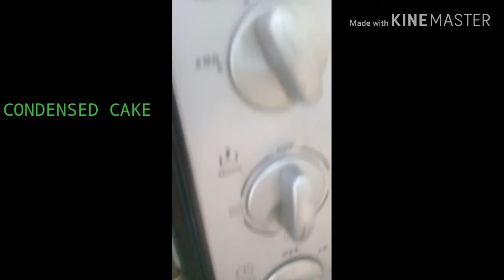CONDENSED MILK CAKE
INGREDIENTS:

1MEDIUM SIZE CONDENSED MILK
1 1/2TBSP BAKING POWDER
4LARGE EGGS
1 3/4 CUP OF FLOUR
1CUP WATER

MIX ALL OF THEM...